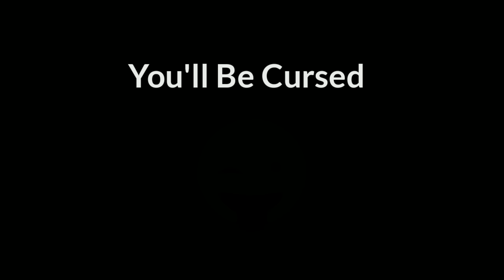The Curse Of The Black Ball BerlinPlatz Kiss On Black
Please don't waste your time asking for free Coins and topping league helps.

Hello Guys. :-
U will Surely Enjoy this Video.

8 Ball Pool is an online and mobile-based billiard-themed pool simulation sports game maintained and operated by Miniclip,
 a games company based in Switzerland, Portugal, Italy and England. As of June 2015, 8 Ball Pool was ranked number one of
 one-hundred in Miniclip's Top 100 List.

8 Ball Pool offers free content and is able to be played from any computer device and runs in any ordinary flash-enabled
 browser fluently. 8 Ball Pool is the largest multiplayer game of its genre, netting thousands of players daily.
As of February 2013, the game had eighteen million active players.

According to the header of one of Miniclip Corporate's pages, there is currently ~70 million users active on Miniclip.
 Miniclip was additionally ranked one of the most ten valuable startups in Europe by the Business Insider.
 Strategy Guides 8 Ball Pool Trick Shots & Best Shots. I am not an advocator of 8 Ball Pool Hacks and Cheats.